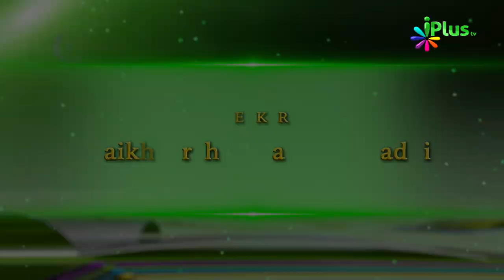Tohfa e Ramadan Ep 21 By Shaikh Arshad Basheer Madni - iPlus TV